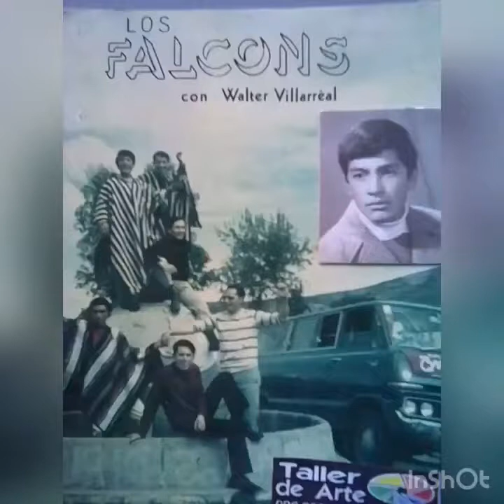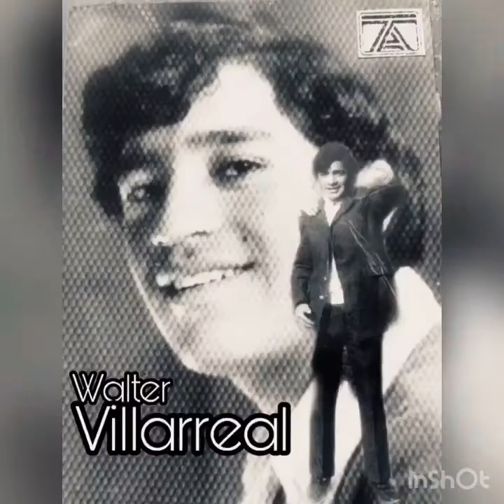Cronistas de su tiempo. 04 TVECUADOR